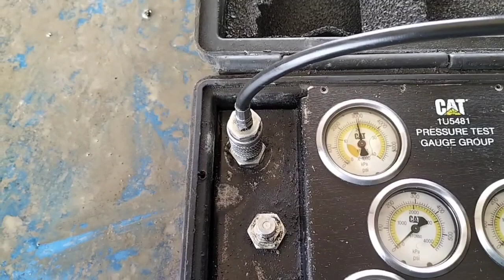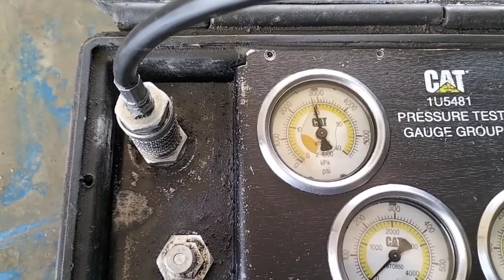Cara setting relief valve high pressure control valve hoist || cara mengurangi pressure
Cara setting relief valve high pressure control valve hoist yang terlalu tinggi untuk tekanan relief high pressure nya. Jadi kita setel untuk putaran relief nya.putar berlawanan arah jarum jam untuk mengurangi pressure dan putar searah jarum jam untuk menambah pressure. Video kali ini saya mengajarkan cara setting pressure kepada fresh graduated mechanic agar bisa mengerjakan problem seperti ini lagi

video asli Amuntai official A20
Jangan unggah ulang video saya tanpa memberitahu saya.